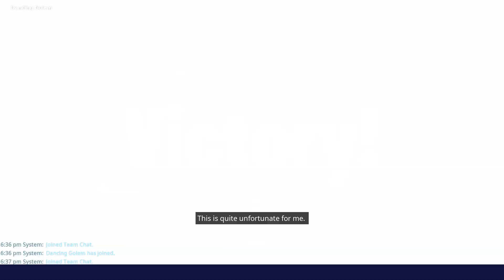Fortnite Episode 316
Me and Dancing Golem doing a last minute dungeon dive really quickly just prior to patch 11.30 going up.